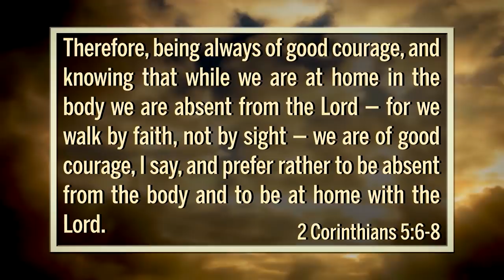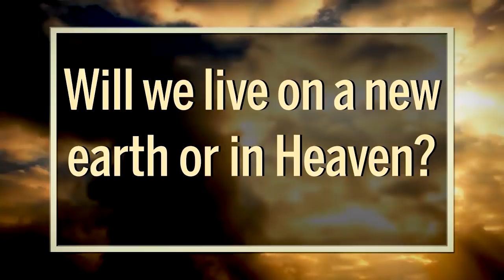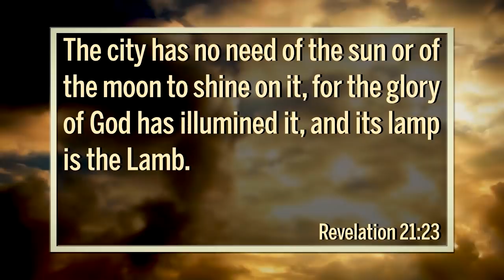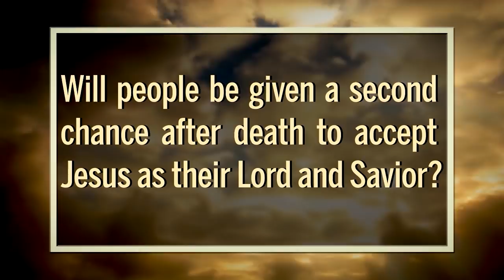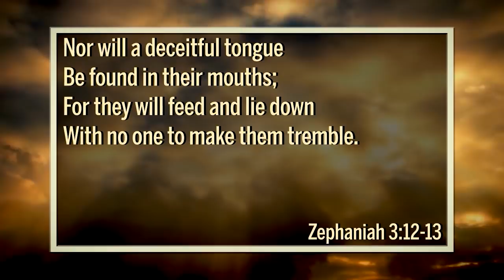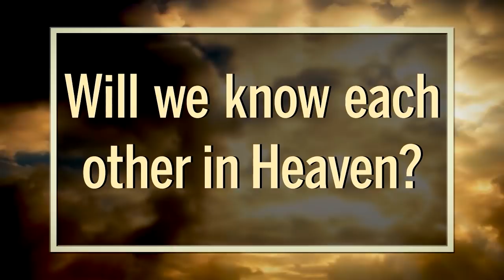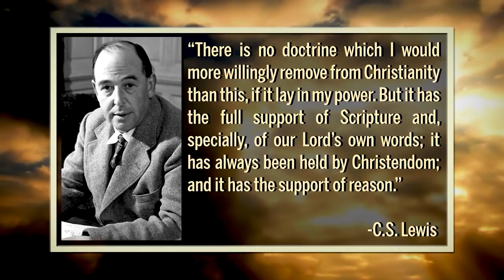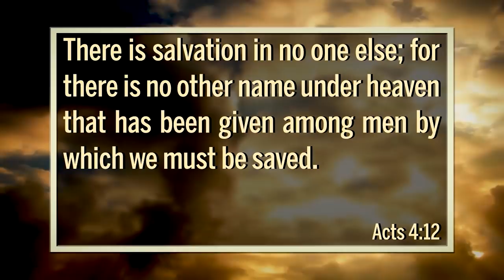Questions About Eternity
What happens when you die? Find out with Dr. David Reagan and team on the program Christ in Prophecy.